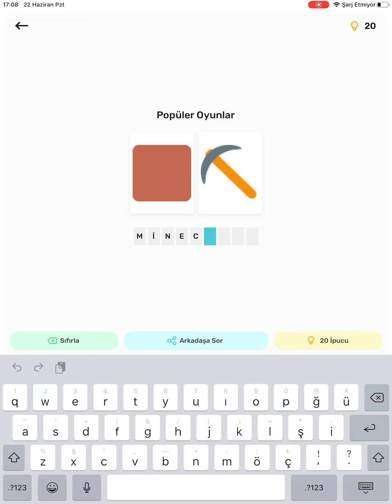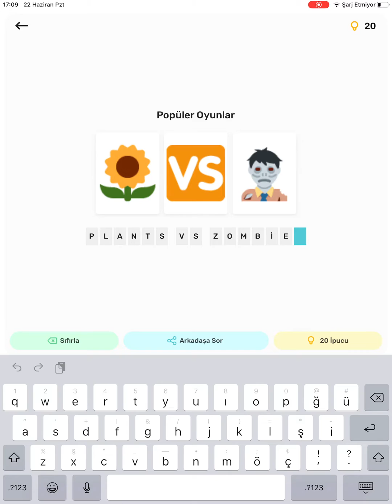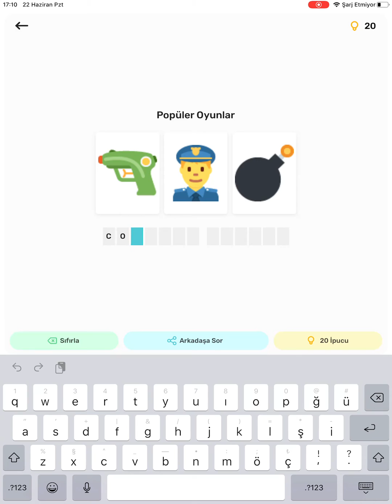Wordmoji Cevapları Popüler Oyunlar Cevapları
Wordmoji Oyununun Tüm Cevapları Kelime Hünkarı YouTube Kanalında!

wordmoji
wordmoji game
wordmoji oyunu
wordmoji stratera
wordmoji cevapları
wordmoji cevap
wordmoji cevap anahtarı
wordmoji answers
wordmoji ios
wordmoji apk
wordmoji android
wordmoji filmler
wordmoji diziler
wordmoji league of legends
wordmoji edebiyat
wordmoji oyunlar
wordmoji anime
wordmoji diğer
wordmoji popüler filmler
wordmoji bilim kurgu filmleri
wordmoji çizgi dizi ve filmler
wordmoji hollywood filmler
wordmoji fantastik filmler
wordmoji kahramanlar ve çizgiromanlar
wordmoji zor filmler
wordmoji rastgele filmler
wordmoji rastgele filmler 2
wordmoji popüler diziler
wordmoji popüler diziler 2
wordmoji popüler diziler 3
wordmoji got karakterleri
wordmoji got karakterleri 2
wordmoji popüler diziler 5
wordmoji lol şampiyonları
wordmoji lol şampiyonları 2
wordmoji lol şampiyonları 3
wordmoji lol şampiyonları 4
wordmoji runeterra
wordmoji lol şampiyonları 5
wordmoji popüler romanlar
wordmoji klasik romanlar
wordmoji rastgele romanlar
wordmoji popüler oyunlar
wordmoji popüler oyunlar 2
wordmoji pokemonlar
wordmoji pokemonlar 2
wordmoji animeler
wordmoji zor animeler
wordmoji markalar
wordmoji meşhur şarkılar
wordmoji markalar 2
wordmoji meşhur şarkılar 2
wordmoji spor